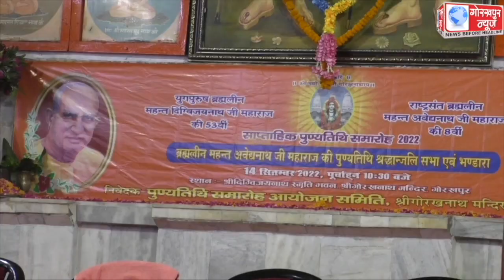राष्ट्रसंत ब्रह्मलीन महंत अवेद्यनाथ की 8वीं पुण्यतिथि पर श्रद्धांजलि समारोह में गोरक्षपीठाधीश्वर एवं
राष्ट्रसंत ब्रह्मलीन महंत अवेद्यनाथ की 8वीं पुण्यतिथि पर श्रद्धांजलि समारोह में गोरक्षपीठाधीश्वर एवं मुख्यमंत्री योगी आदित्यनाथ ने कहा,समस्याओं से पलायन न करने का ब्रह्मलीन महंत दिग्विजयनाथ व महंत अवेद्यनाथ ने आदर्श किया स्थापित,समस्याओं से पलायन करने वाले खो देते हैं जनविश्वास, सनातन धर्म की महत्वपूर्ण कड़ी है गोरक्षपीठ की परंम्परा